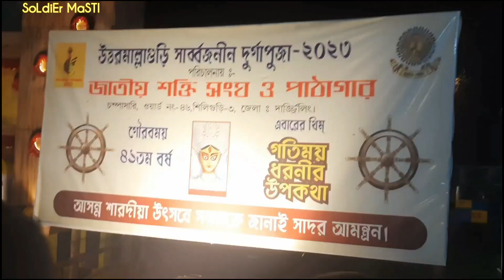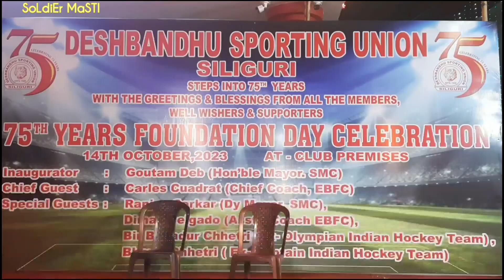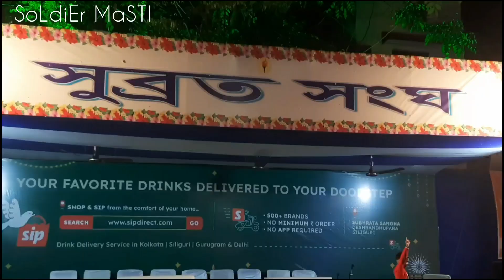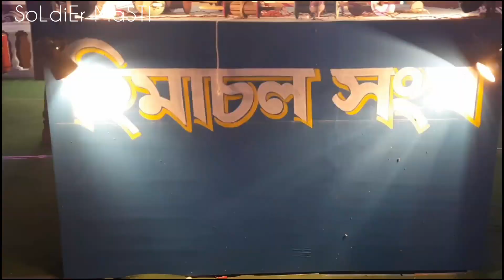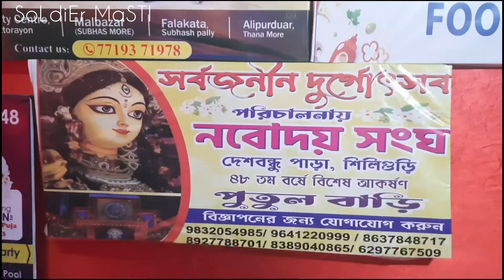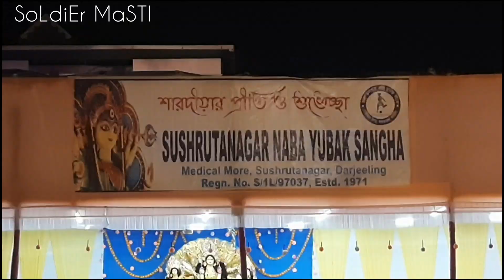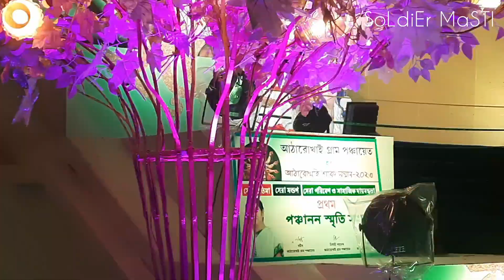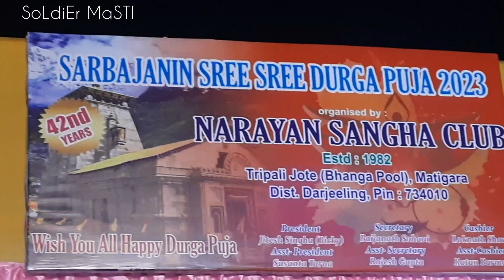Siliguri durga puja 2023||Durga puja parikrama Siliguri ||siliguri durga puja pandal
Siliguri durga puja parkrama 2023
medical more durgapuja
bagdogra durgapuja
upar bagdogra durgapuja